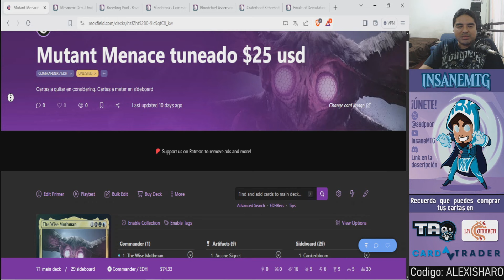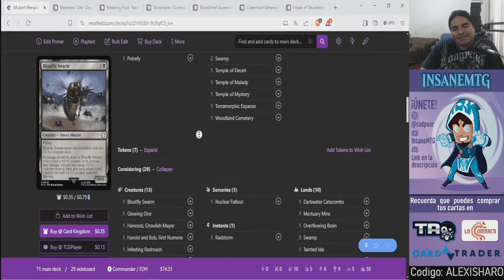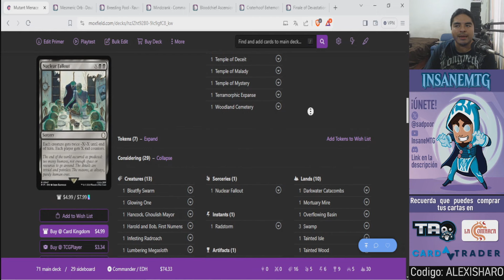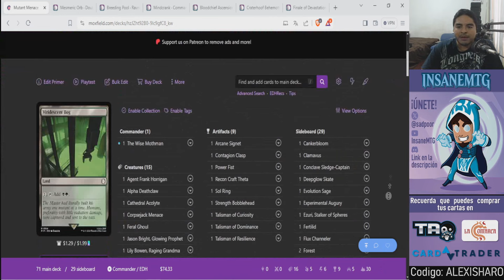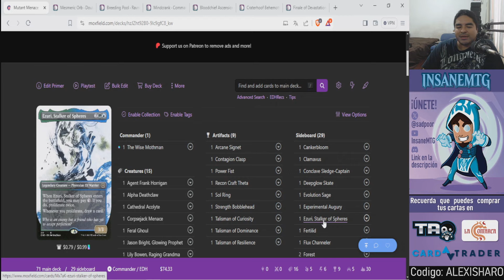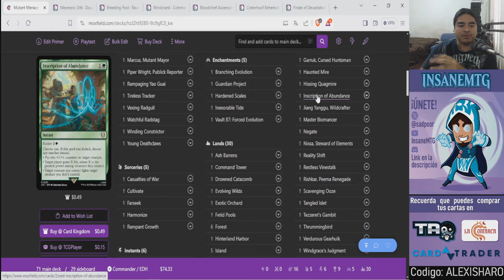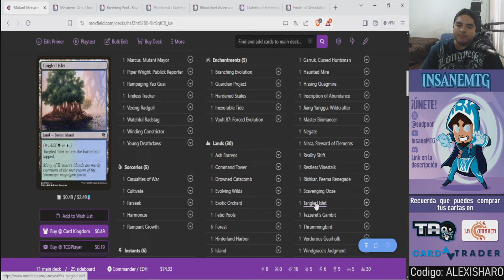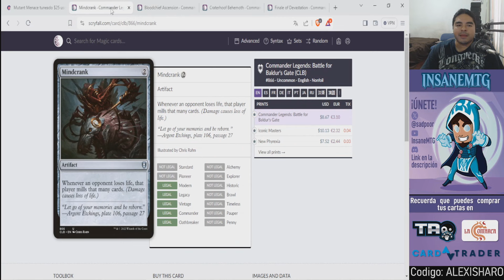Tuneando/Mejorando el deck Mutant Menace ($25 usd)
Hey! Tenemos tuneando los decks de Karlov´s Manor y hoy nos toca el de Mutant Menace para que ya me dejen de molestarque me tienen harto. Gastemos $25 billetes verdes y hagamos que funcione.

Compra Magic y ayuda al canal:
¡Cardtrader es una plataforma de venta de Magic que vende a todo el mundo! ¡Reune cartas de multiples tiendas y paga un solo envio con el servicio Zero!
USA mi codigo ALEXISHARO y recibe 5% en tu primer compra!

Plataforma donde estoy jugando usualmente:
Magic Online

Tienda Taogames (¡Pregunta por sus promociones mencionando el canal!)